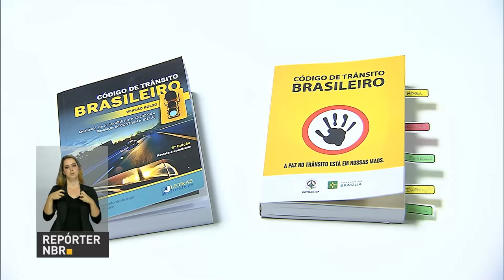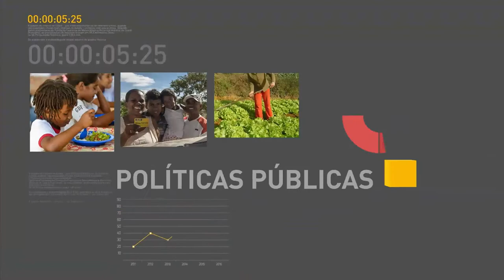Mercado financeiro prevê inflação de 4,7% em 2017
REPÓRTER NBR 20H - 23.01.17: O mercado financeiro prevê mais uma queda na inflação para este ano. O Ibovespa fechou o dia em alta de 1,9%, maior nível em quase cinco anos. O ministro do Turismo visitou hoje no Rio de Janeiro alguns destinos que vão ganhar destaque durante o carnaval. O Código de Trânsito Brasileiro acaba de completar 19 anos.